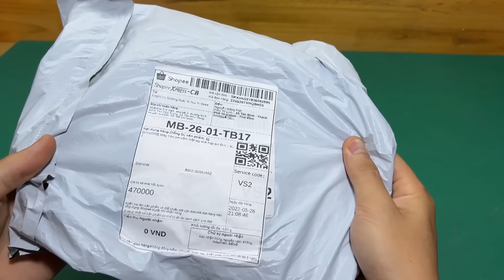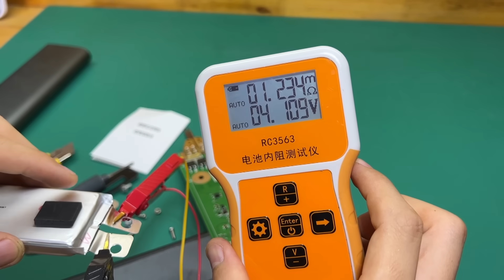Không ngờ Shopee lại bán máy Vừa Rẻ Vừa Tiện này mọi người ạ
Máy hàn cell pin cầm tay này giá chỉ hơn 400k, anh em mua ở đây nhé

NOTE: COPYRIGHT BY ANH THO DIEN